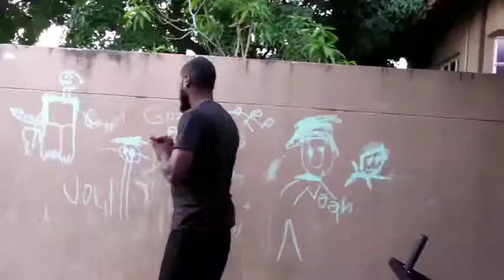You are the.light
Motivation inspirational